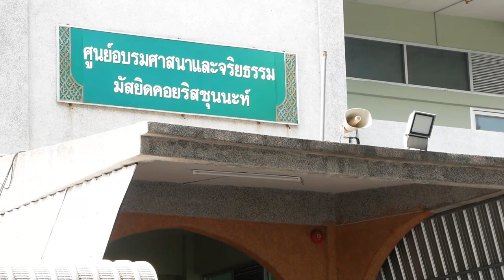AH 3303 อากีดะห์ แบบฉบับของท่านร่อซูล โดย อาจารย์อาบีดีน ฮัดซัน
20.11.65 @ ศูนย์อบรมมัสยิดคอยริสซุนนะห์ (ลาดบัวขาว)
Tel & Line iD :
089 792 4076 (ดาวุด)
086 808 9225 (อับดุลการีม)
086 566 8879 (อนัส)
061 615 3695 (มุสตอฟา)